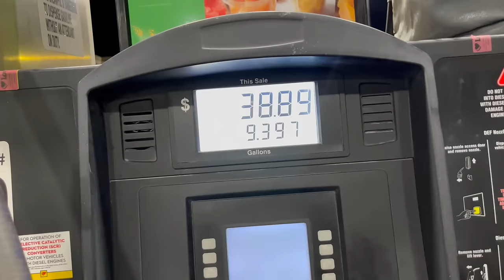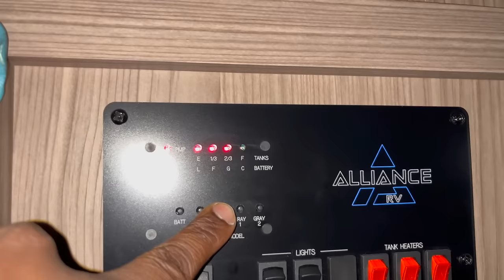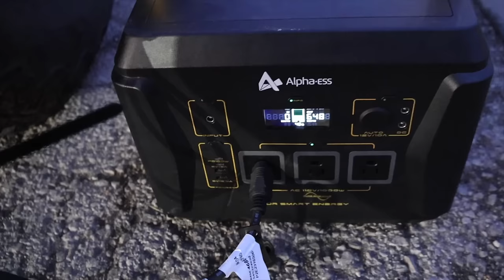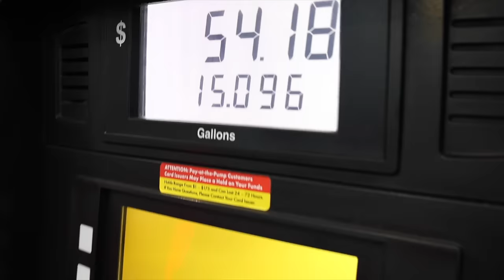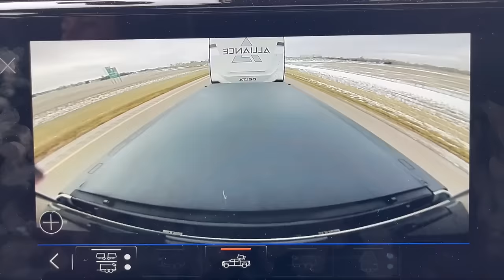2024 GMC Sierra 2500 AT4X Towing Cross Country MPG Run: The Biggest Lie I Was Told About Towing MPG!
UnderCover SwingCase Truck Bed Storage Box

ZAP IT! Bug Zapper Rechargeable Bug Zapper Racket

GEN-Y Executive Torsion-Flex 5th Wheel to Gooseneck

Hitch Tightener Anti-Rattle Clamp

GEARWRENCH 44 Piece 3/8inch Drive 6 Point Impact Socket

DEWALT 20V MAX* XR Compact Hammer Drill Kit

10.2-inch iPad (Wi-Fi + Cellular, 64GB) -